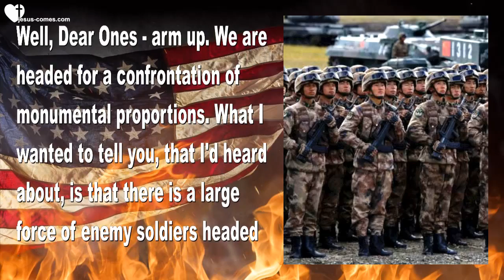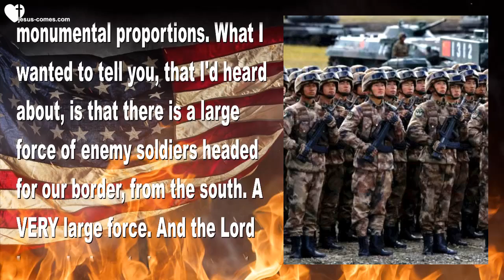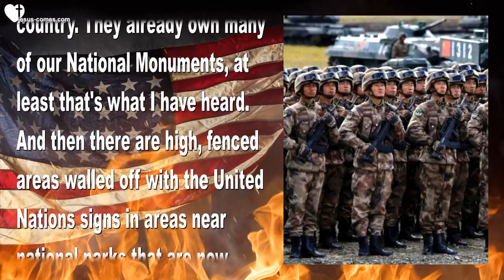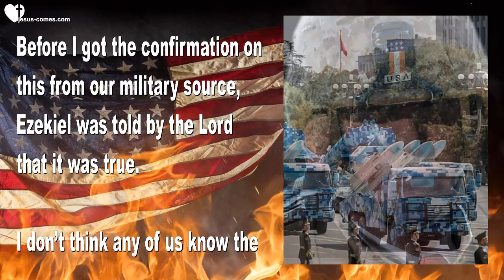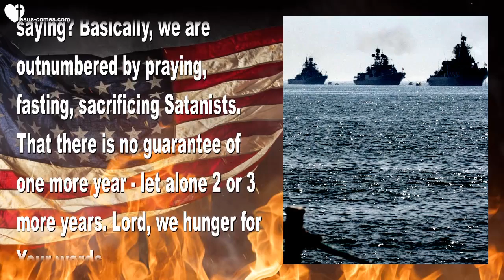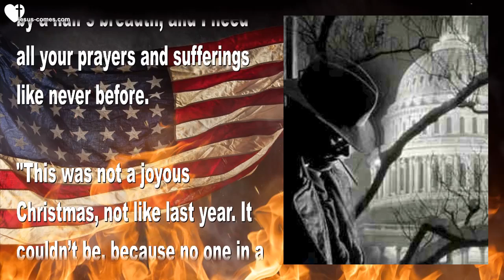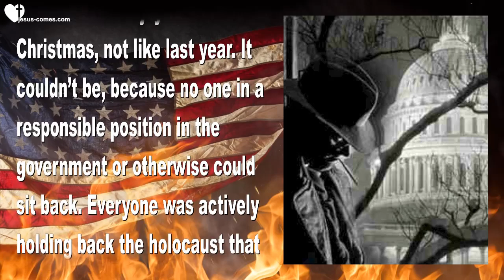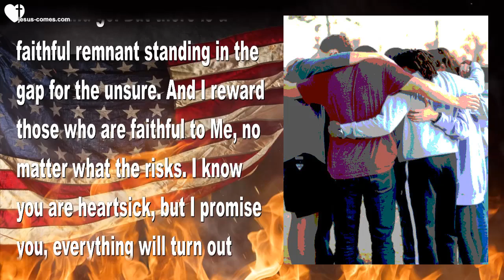Another Assassination Attempt on Donald Trump & Slaughter of Christians ❤️ Love Letter from Jesus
Jesus explains... Another Assassination Attempt on President Trump & Slaughter of Christians

January 4, 2019 - Words from Jesus & Sister Clare

Clare began... Thank You, Lord, for giving us hope, that we may actually overcome this monster. Please help us to pray with complete faith and trust that You're truly going to answer our prayers.

Well, Dear Ones - arm up. We are headed for a confrontation of monumental proportions. What I wanted to tell you, that I'd heard about, is that there is a large force of enemy soldiers headed for our border, from the south. A VERY large force. And the Lord has asked me to keep you up to speed and tell you what’s been going on. The Lord is taking all the suffering He can get from us to protect our President. Basically, He said there would be an assassination attempt almost every day on our President.

I had a dream about the Chinese occupying America. And I believe in the southern U.S. The Chinese had landed and killed all our soldiers and were taking over the city. It was obvious that all of us with homes would be sentenced to death or forced to move elsewhere. No one was expecting this, it was a total shock. I have had many dreams about Russian, Korean, and Chinese occupation in our country. They already own many of our National Monuments, at least that's what I have heard. And then there are high, fenced areas walled off with the United Nations signs in areas near national parks that are now restricted to tourists.

And every day brings a new assassination attempt...

"President Trump was rushed to the underground bunker Wednesday night (January 2/3, 2019) as the marines guarding the White House had been infiltrated by the clay feet, and gunfire broke out as he was going down in the elevator to the bunker. The Secret Service shot and killed one rogue marine. All the rest were arrested for questioning. It seems that the Russians gave our people intel that there would be an attempt on the President’s life from our own Marines guarding him in the White House. Please pray for President Trump’s safety."

Before I got the confirmation on this from our military source, Ezekiel was told by the Lord that it was true.

I don’t think any of us know the great peril we are on the brink of right now. And the information I got within the last hour confirms that. All that needs to happen is that Trump is taken out. Russia won’t waste any time on moving on America, and neither will China or the North Koreans. The bottom line is that we will be in chaos with a rogue government hell-bent on destroying our liberties of the past.

I sense we are surrounded by enemy vessels even now. And of course, all kinds of things inside the country that are being covered up. Supplies, equipment and people, who are actually hostile. Their plants - for a time when war breaks out, they're in place. As well as terror cells who are just waiting for the signal to move.

I am just not secure in thinking we have a lot of time until the Rapture. And what is Jesus saying? Basically, we are outnumbered by praying, fasting, sacrificing Satanists. That there is no guarantee of one more year - let alone 2 or 3 more years. Lord, we hunger for Your words...

Jesus began... "I have just told you, Clare, that I have put My words in your mouth, and the attempt on his life was real. And you can expect that there will be more, almost daily. The situation is so desperate.

"My Darling Clare, I know how turbulent and confusing these times have been for you. However, your President’s safety is at the head of the list, with trafficked children running closely behind.